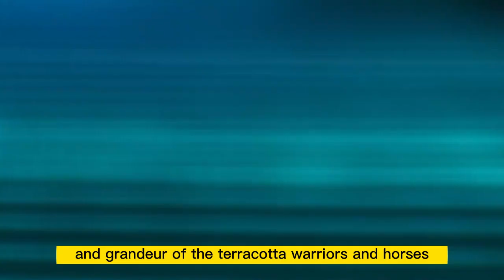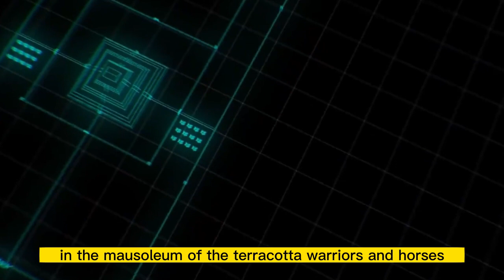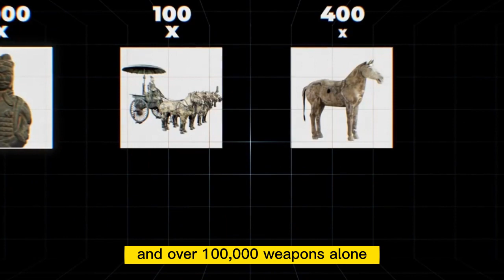What secrets does the Mausoleum of Qin Shi Huang hold?